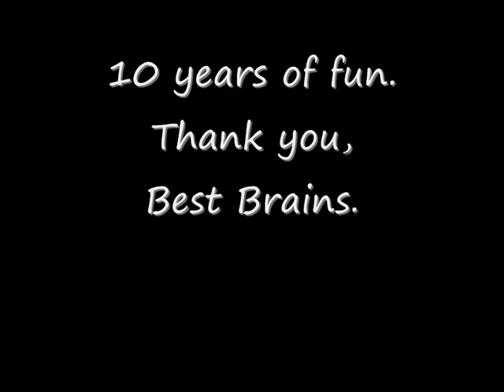MST3K - Favorite Moments - Tormented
In episode 414, we are yet again treated to a Bert I (...can superimpose anything) Gordon yawn fest in the form of a Macbethian ghost story.
In Tormented a rather bland jazz musician, Tom (Richard Carlson), is confronted by his former lover, Vi (the quite saucy Juli Reding), just days before he's supposed to marry the equally bland Meg (Lugene Sanders). Yes, a romance with the passion of plywood is apparently preferable to this "rebellious" jazz musician, which causes him to let poor Vi fall to her death from a lighthouse.
But as we know, hell has no fury like a woman scorned, so naturally Vi wont let something as trivial as plummeting to her death keep her from her bland love interest.
For the entirety of the movie she continues to stalk and annoy our "poor" master of blandness with her incorporeal self; stealing jewellery, talking at him incessantly, superimpose her self on photographs, and turn herself into seaweed (AAARGGHHHH).
To think, if he had just married her to begin with, he could have avoided at least one of these annoyances...
Well, Vi eventually gets her revenge - and saves a child from suffering the same faith as herself in the process (yes, our hero actually tries to kill a little girl -- what a guy, eh?) -- and Mr. Bland and Miss Hotness is finally joined together in a wet, kelp-entwined, afterlife marriage.
There is very little to like about this movie, except maybe for the girl playing Sandy (Susan Gordon) who actually is quite good. If you notice a resemblance in the last name, it is because she was Bert's own daughter.
Another thing worth noting is that the cinematography was done by the late, great Ernest Lazlo who throughout his career received 8 academy award nominations.
Oh, and look out for the "milkman" trying to extort money from our "hero". It's Joe (Joseph) Turkel from The Shining, Blade Runner, Paths of Glory and tons and tons of other stuff.
Look out for a man scared straight, literal body surfing, Chuck Norris in Octagon, the nice sounding look of a place, devilled eggs, Ghostbusters, the joining of a man and a victim, a woman turning into a Caesar salad, a woman wearing today's paper, The Seven Year Itch, the inability to say thousand, Thing, an Aqua Velva man, a jazz party with no black people, and the prying eyes of furniture.